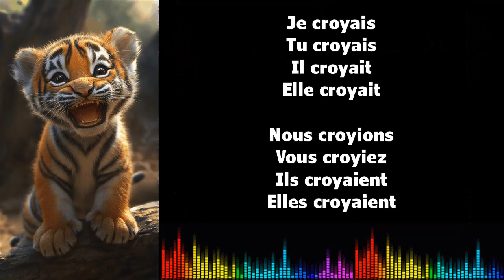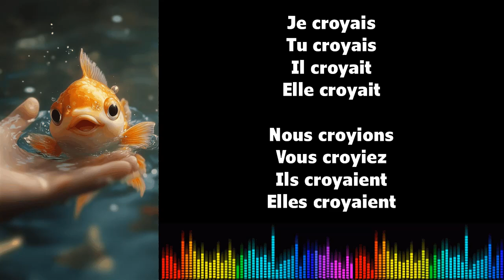♫ J'apprends le français ♫ Conjugaison I CROIRE I Imparfait